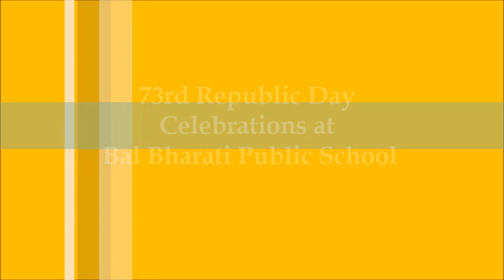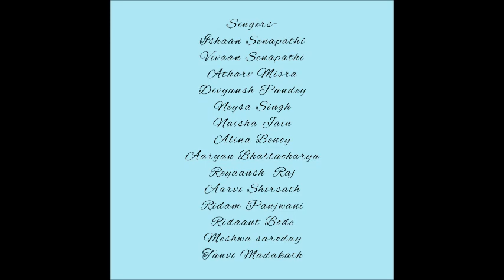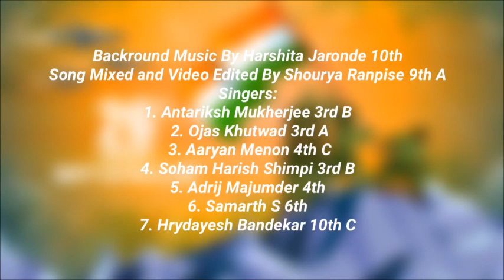73rd Republic Day Celebration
Bal Bharati Public School Navi Mumbai - 73rd Republic Day Celebration